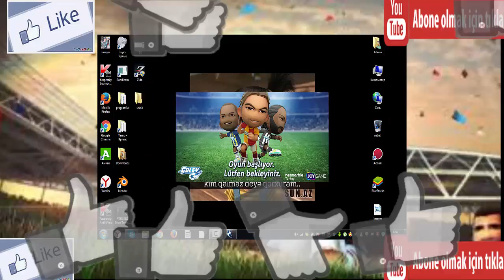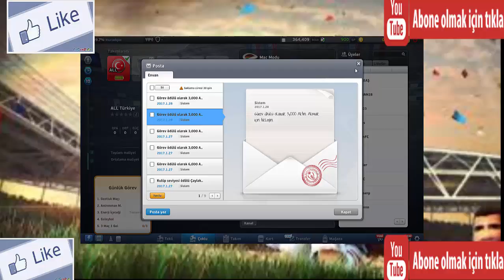Turkce spikerli oyun!Goley#1